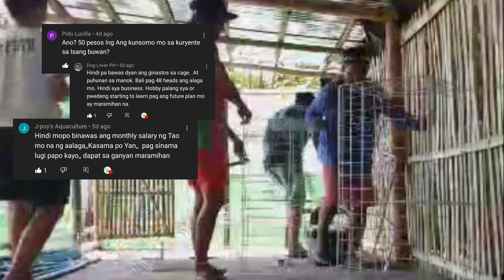Saan maganda mag invest sa Banko or Negosyo?